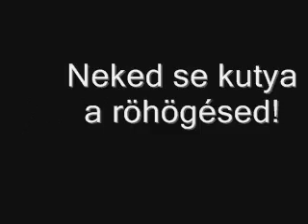A műsorvezető pofátlanul kiröhögi a vendégét, Valairt